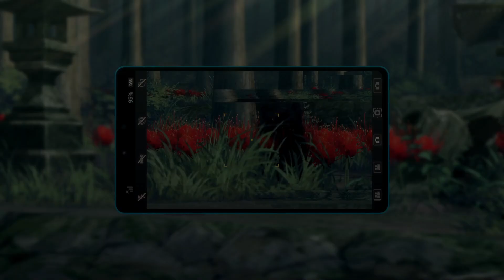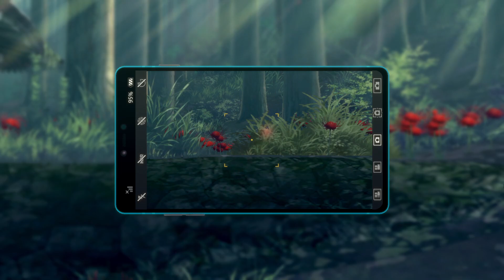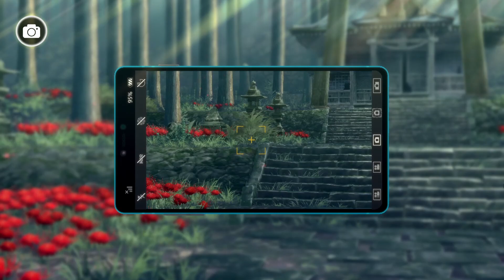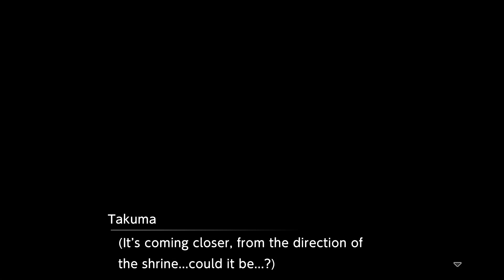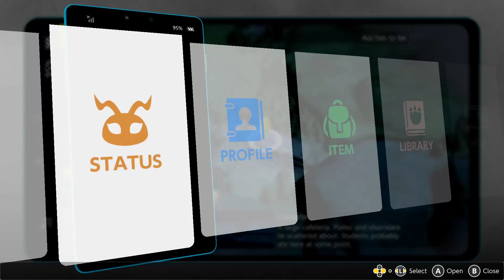NEW GAME (PROLOG) - DIGIMON SURVIVE #1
GAME : Digimon Survive
PLATFORM : Nintendo Switch, PlayStation 4, Xbox One, Microsoft Windows
PUBLISHER : Bandai Namco Entertainment, BANDAI NAMCO Entertainment America Inc.

Comment untuk membangun channel ini ke arah yg lebih baik

Spek PC:
MSI Bazooka H270 M
INVIDIA GEFORCE GTX 1060 Armor
SAMSUNG 980 500 MB